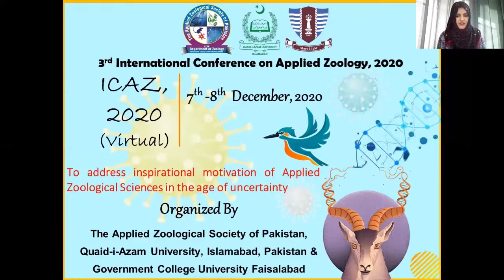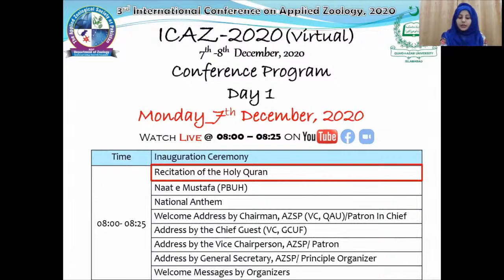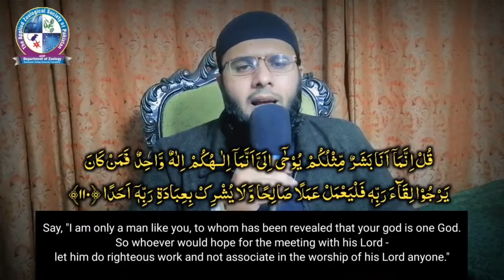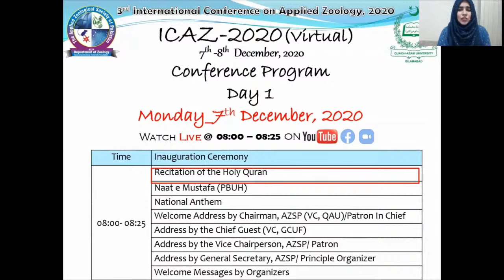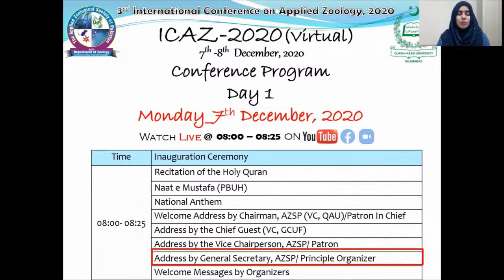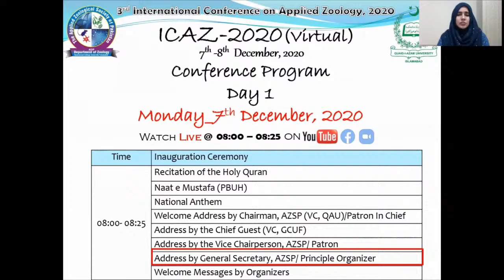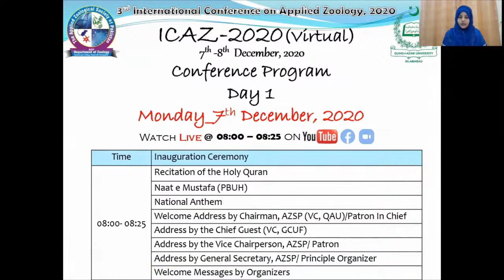Day 1: Inaugural Session Of ICAZ-2020